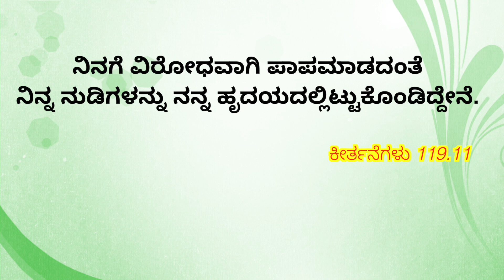ಯೇಸುವಿನೊಂದಿಗೆ ಪ್ರತಿ ದಿನವು || EveryDay With Jesus || Pastor.Emmanuel Magadi || FEBRUARY 22